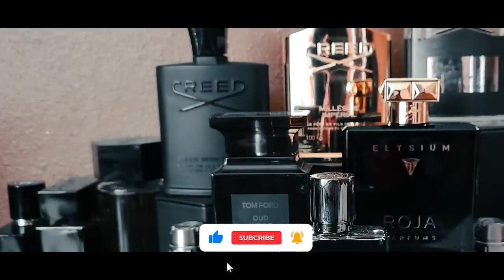how to always smell good as a man .